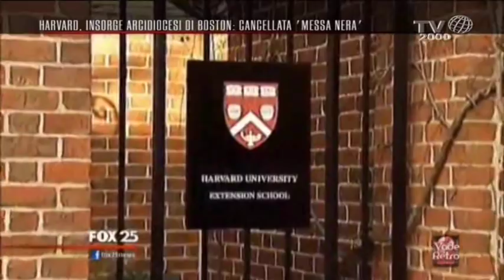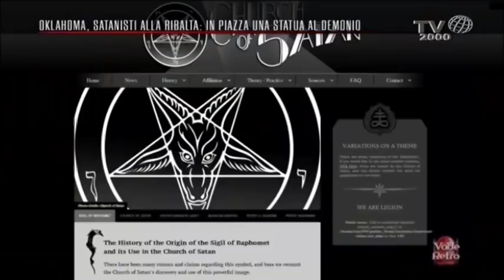Vade Retro - Falsi angeli e terapie energetiche, storia di una possessione diabolica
Vade Retro, condotto da David Murgia, racconta l'incredibile vicenda di una donna, La storia, il dolore, le sofferene di chi ha combattuto contro la possessione diabolica.